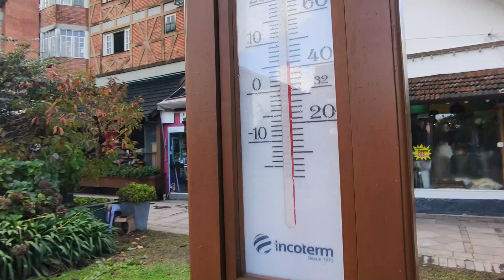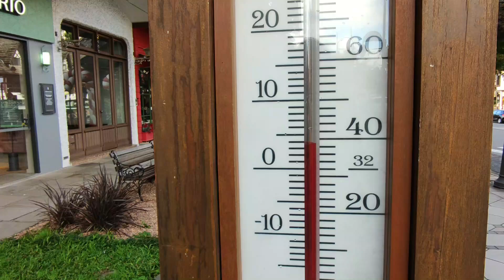GRAMADO-RS: Centro | 4 graus | Maio/22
Olá, Bem vindos ao nosso Canal. Eu sou Eliza e moro com minha famí­lia na cidade de Canela na Serra Gaúcha. Sejam bem vindos ao nosso Canal.

Para você economizar:

* Prime Gourmet Club: é o maior aplicativo de descontos da região. Se quiser conhecer é só baixar prime gourmet 5.0 e verificar as opções de cupons disponíveis. Para adquirir é só ir em PERFIL / ATIVE SEU PRIME GOURMET / ADICIONAR CUPOM DE DESCONTO (incluir nosso cupom feliza3 para obter R$ 10 de desconto) e SELECIONAR UMA OPÇÃO DE PAGAMENTO DO SEU INTERESSE (CARTÃO, PIX OU BOLETO). Após o pagamento todos os cupons do seu aplicativo ficam disponíveis por 12 meses da data que você ativar.

Whatsapp exclusivo para clientes Prime Gourmet: 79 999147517